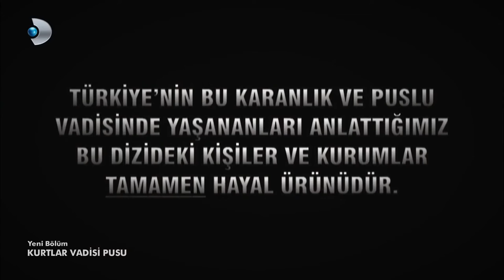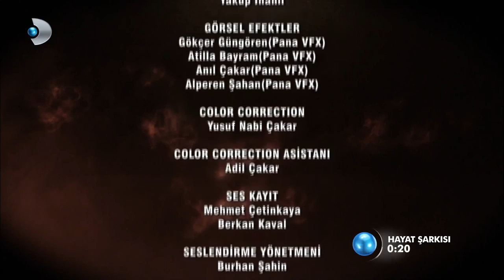Kurtlar Vadisi Pusu 289.Bölüm Kanal D HDTV 1080p